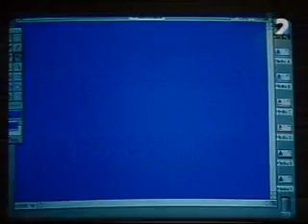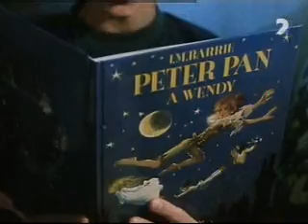Skriatok TV rip 7 cast